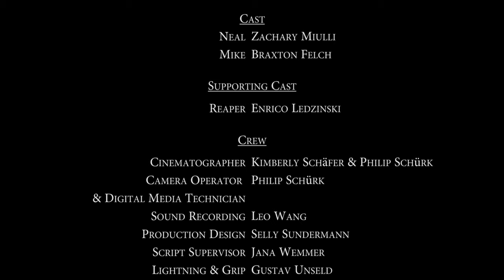Black Knight- Short Film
Hey everybody, so i was so pleased to work with a crew from Germany on this great short film. This will be the first film upload of many.

Here are all the Credits:

Company National University
Head of Production Alyn Warren
Producer & Writer Jana Wemmer
Production Management John D. Kotzian
Production Coordinator TA Robert Reber
Assistant Director Adrian Schaaf
Cast
Neal Zachary Miulli
Mike Braxton Felch
Supporting Cast
Reaper Enrico Ledzinki
Crew
Cinematographer Kimberly Schäfer & Philip Schürk
Camera Operator & Digital Media Technician Philip Schürk
Sound Recording Leo Wang
Production Design Selly Sundermann
Script Supervisor Jana Wemmer
Lightning & Grip Gustav Unseld
Location Manager John D. Kotzian
Video Raw Edit Alejandra Villegas Orozco
Fine Cut Paul Albrecht and Leo Wang
Visual Effects & Sound Design Leo Wang
Director Alejandra Villegas Orozco